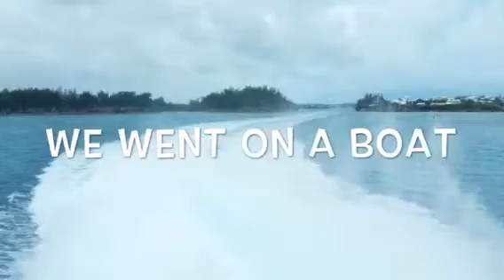Bermuda Cruise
This was from last year but I wanted to share it